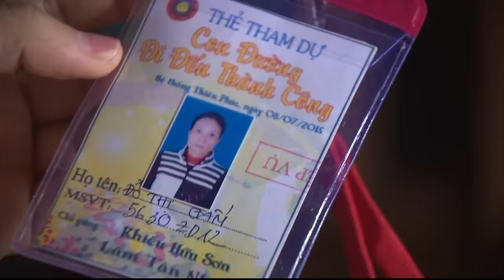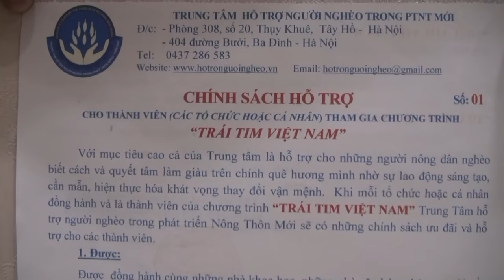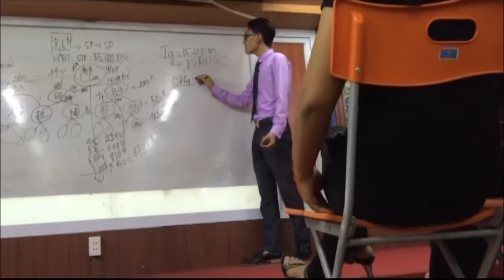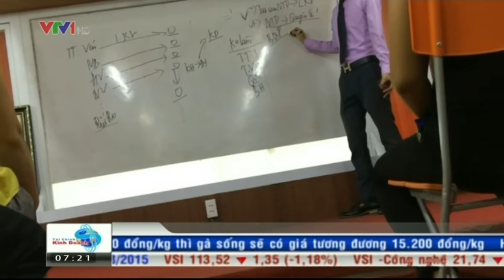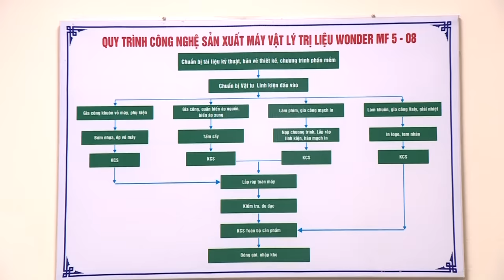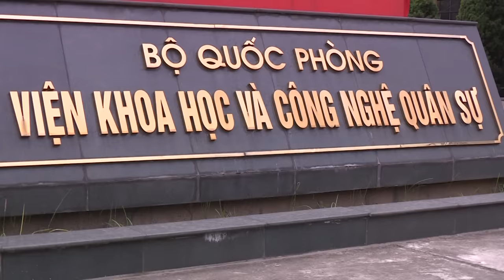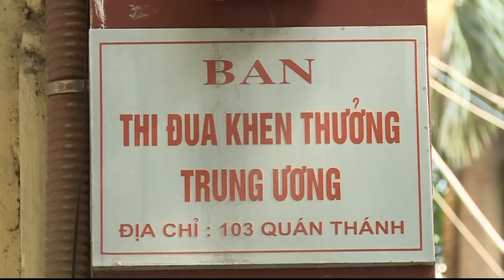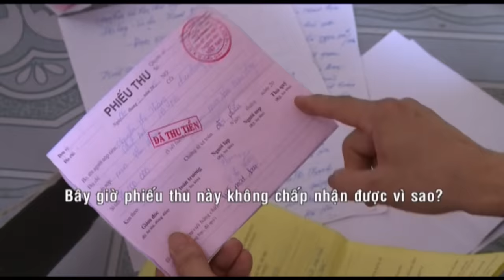TCKD | Bóc Trần Thủ Đoạn Kinh Doanh Đa Cấp Lừa Đảo | VTV24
VTV24 Bóc Trần Thủ Đoạn Kinh Doanh Đa Cấp Lừa Đảo
(Tác Phẩm Đoạt Giải Vàng Liên Hoan Truyền Hình Toàn Quốc 2015)

Đây là những câu chuyện chắt lọc nhất về những thủ đoạn của các loại đa cấp biến tướng đang len lỏi vào thành thị lẫn nông thôn. Chúng móc tiền dành dụm tuổi già của ông bà công chức về hưu, chị nội trợ, xúi bẩy bác nông dân đi vay nặng lãi, nỉ non em sinh viên về quê nói dối để bòn mót tiền mẹ cha đổ vào đa cấp.

45 nghìn bà về hưu, chị nội trợ, bác nông dân, em sinh viên như thế đã cống 1900 tỷ đồng chỉ riêng cho 1 hệ thống đa cấp là Liên kết Việt.

Bộ sậu của Liên Kết Việt đã bị cơ quan công an khởi tố. Nhưng câu hỏi lớn nhất mà VTV24 đặt ra là làm sao để hàng chục nghìn ông bà về hưu, chị nội trợ, bác nông dân hay em sinh viên nhận biết được các thủ đoạn tinh vi, giọng lưỡi ngọt nhạt mưa giầm thấm lâu của mạng lưới lừa đảo để giữ chặt được những đồng tiền mồ hôi nước mắt của mình?

Rất mong quý vị hãy chia sẻ những câu chuyện này của VTV24 chúng tôi để thêm nhiều người được cảnh tỉnh.

Rất mong các nạn nhân bị Liên kết Việt lừa đảo hãy liên hệ với VTV24 chúng tôi để phối hợp với cơ quan công an tìm biện pháp giải quyết nhanh nhất quyền lợi cho quý vị.

Xin cám ơn các cô bác, anh chị em đã ủng hộ VTV24 trong hành trình vạch trần bản chất của đa cấp lừa đảo trong suốt thời gian qua và thời gian tới.

Nguồn: Chương trình điều tra Vạch trần bản chất Đa cấp biến tướng - Tác giả: Trung tâm Tin tức VTV24 - Giải Vàng Liên hoan Truyền hình toàn quốc 2015